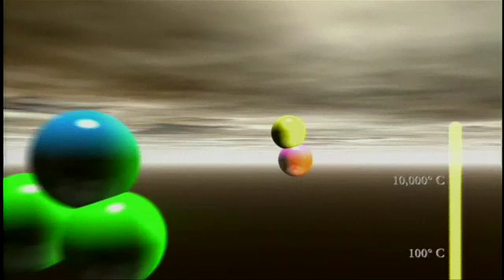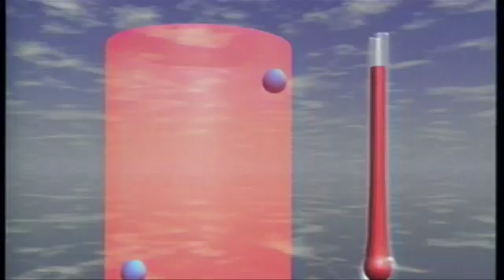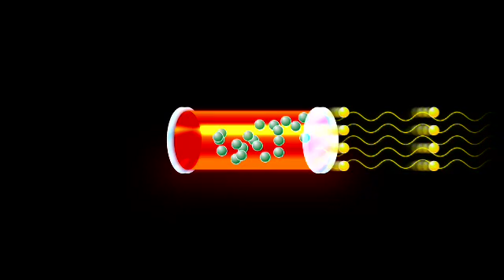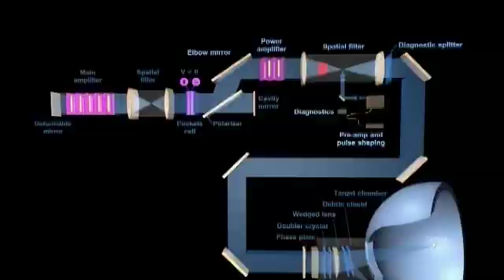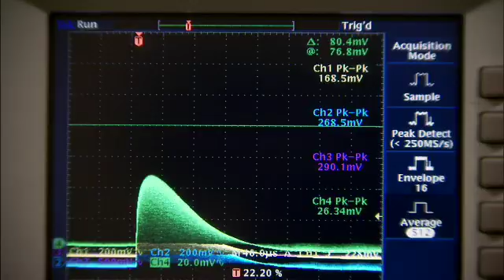Super Laser at the National Ignition Facility | KQED QUEST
It's the largest laser beam in the world and it's being built in the Bay Area.
KQED's QUEST takes a look inside the National Ignition Facility at Lawrence Livermore National Laboratory where scientists will shoot tremendous bursts of energy at an area the size of a pencil eraser. The goal? To recreate fusion -- which powers the sun and some nuclear bombs -- perhaps harnessing a new source of clean energy for the 21st century.